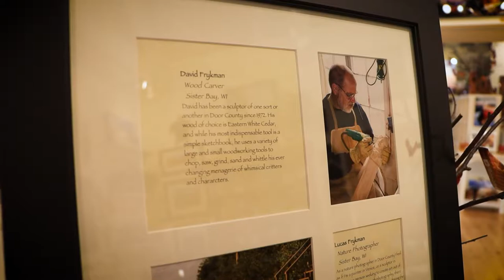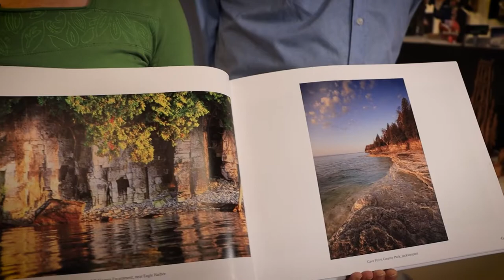Frykman Studio Gallery